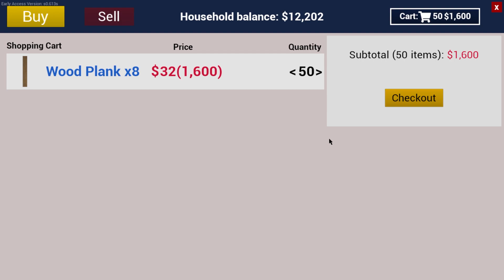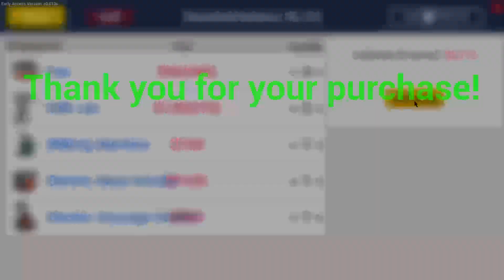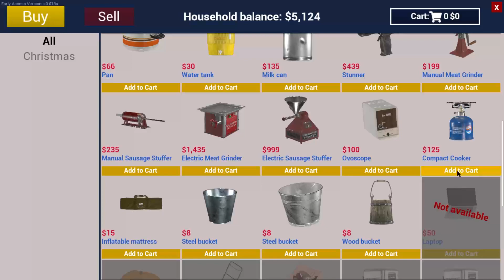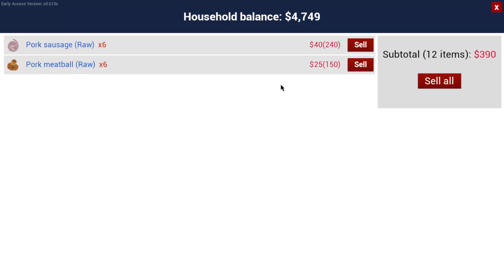I COOK RECIPE AND BUY 4*4 SUV😍 - RANCH SIMULATOR - PART 9 ( HINDI )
MUSIC : Tempos Vari - Freedom Trail Studio ( YOUTUBE LIBRARY )

About : GAMEPHILO is a Gaming Youtube Channel in which you will find interesting gaming videos in hindi, I hope you will enjoy, If videos is usefull then press thumbs up button.